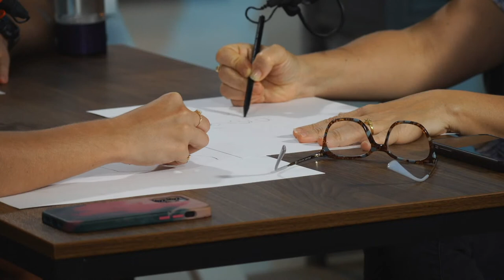How to Become an Outstanding Artist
Unlock your creative potential with access to 100s of inspirational videos. Join Milan Art Club today: